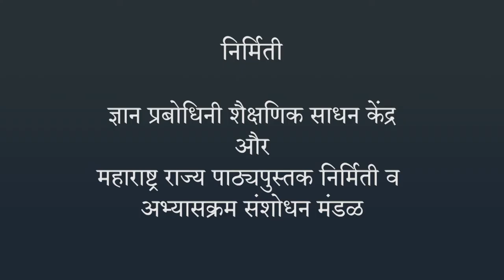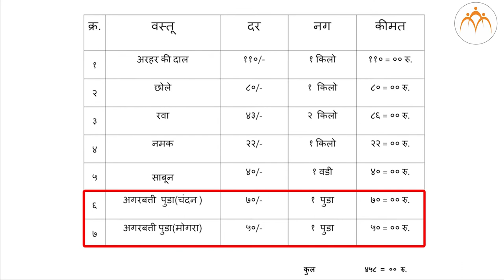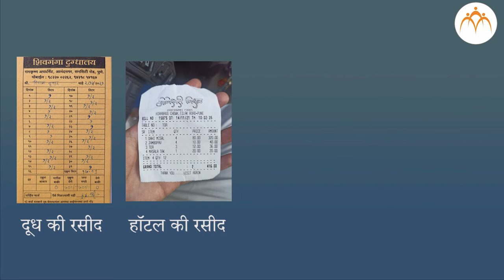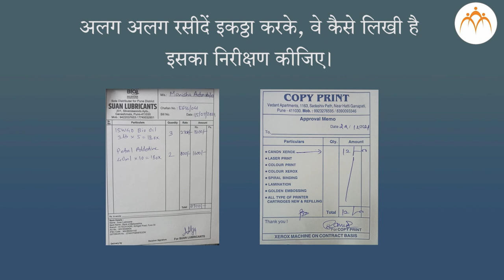बिल तैयार करना | 4th गणित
बिल तैयार करना, Class 4, Jnana Prabodhini, Maharashtra Board,